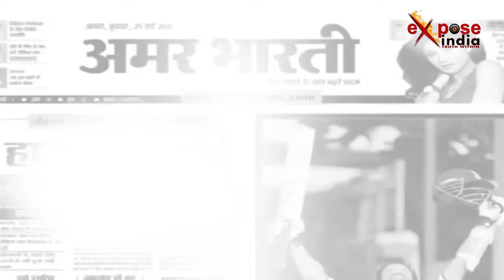देशभर में 200 पैड वेंडिंग मशीनें लगाने की तैयारी में है रेलवे | Piyush Goyal on Pad Vending Machine